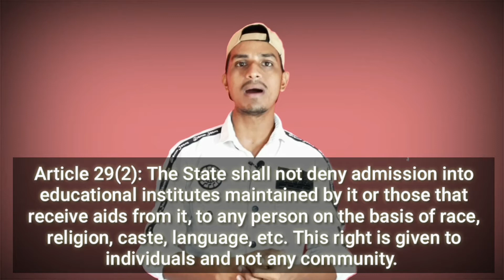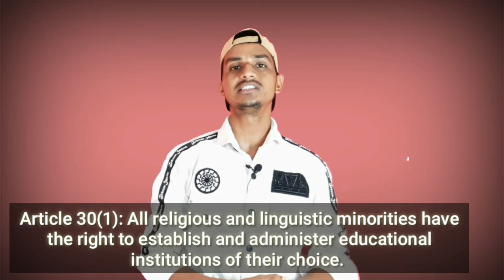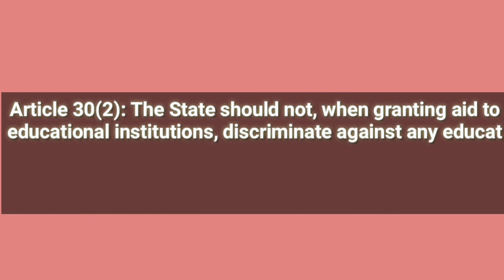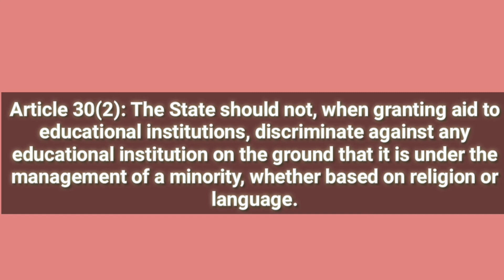Article 29 and 30 - Cultural and Educational rights || Fundamentals Rights in Hindi with Case laws